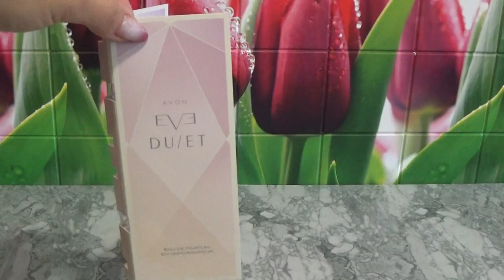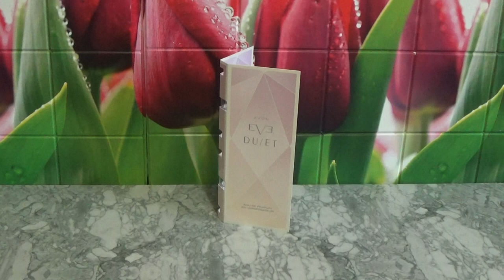ПАРФЮМЫ СЕНТЯБРЯ 2017 г.